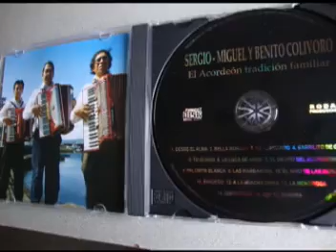SERGIO, MIGUEL Y BENITO COLIVORO Tu olvido mpg